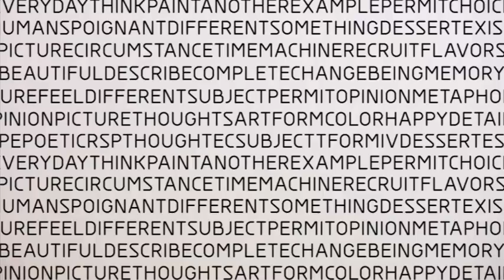Perspectives - Christian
Typically people think of "content" only as whatâs literally being said. The content of "Perspectives" is based on the idea that whatâs not being said says something of its own.